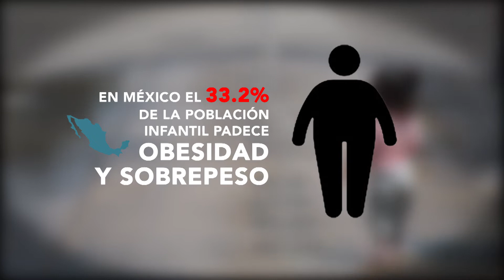1 De cada 3 niños en Jalisco padece obesidad y sobrepeso